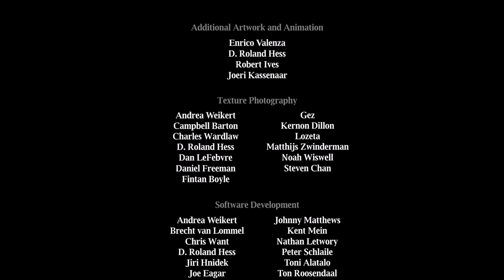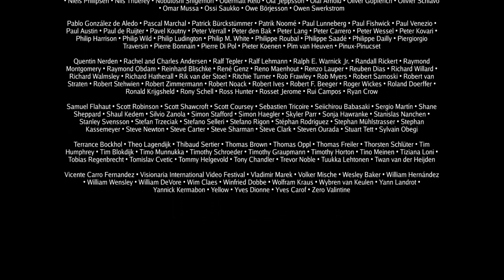Elephants Dream (2006)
Released in 2006, this is widely known as the first open movie ever. Elephants Dream has put Blender on the radar for many pros.

Elephants Dream is the culmination of the Orange Open Movie Project, produced during 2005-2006 by the Blender Foundation and the Netherlands Media Art Institute.

The film tells the story of Emo and Proog, two people with different visions of the surreal world in which they live. Viewers are taken on a journey through that world, full of strange mechanical birds, stunning technological vistas, and machinery that seems to have a life of its own.